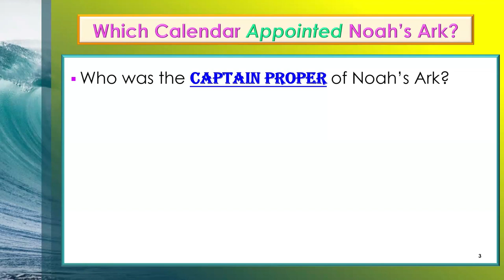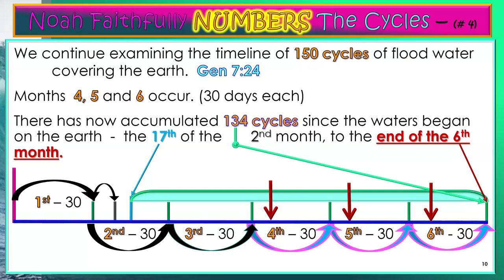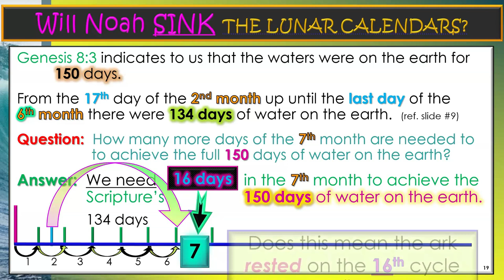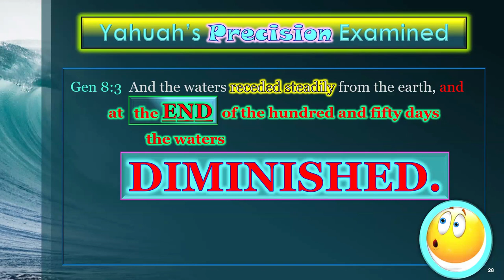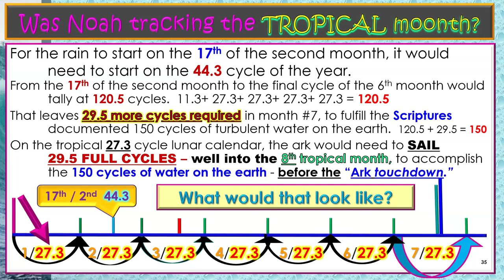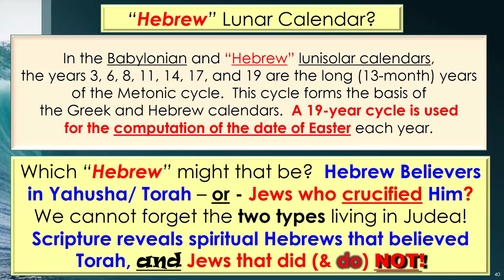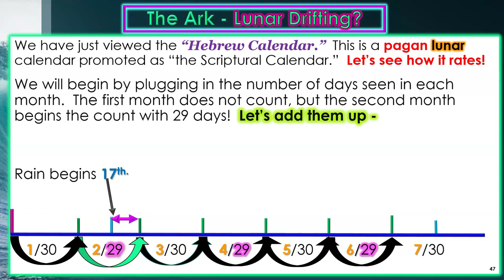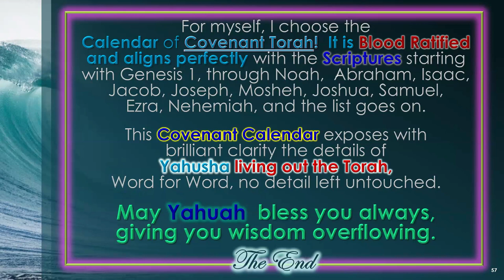Maria #19: Noah's 360-Day Count and/or Lunar Calendars